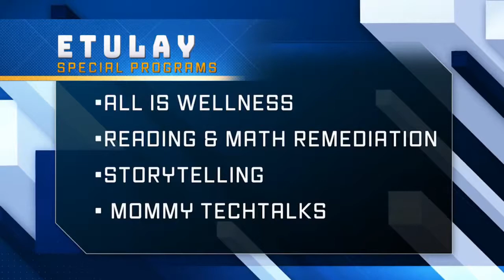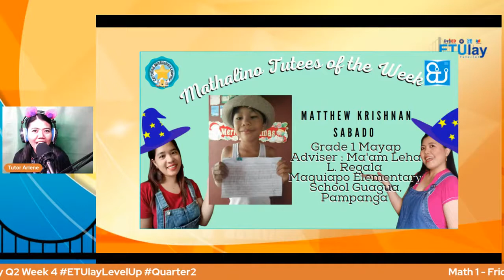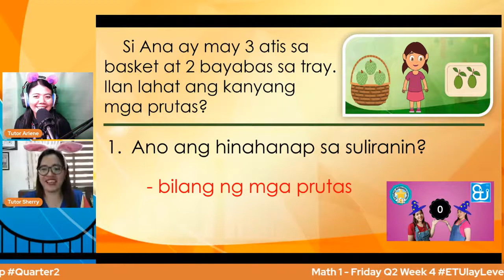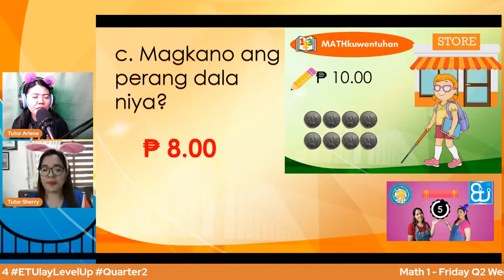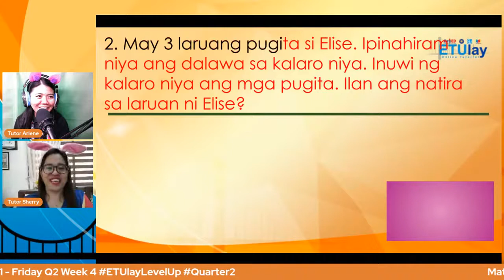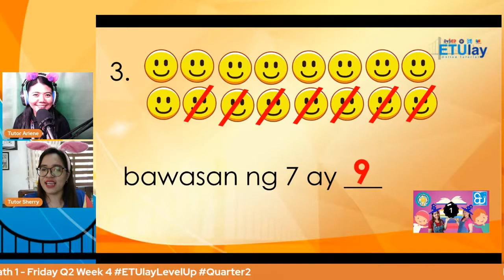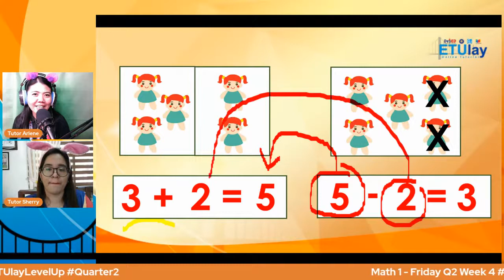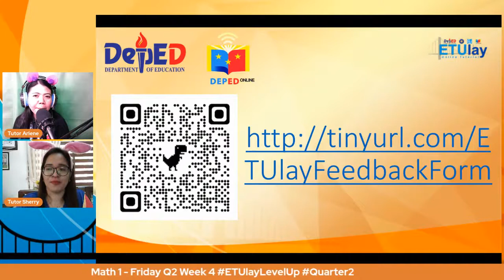Math 1 Week 4 Quarter 2 Pagbabawas o Subtraction ay Pagtatanggal o Pagkukumpara ng mga Bagay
This video is from ETUlay Online Tutorial headed by Deped ICTS Edtech Unit

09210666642 Arlene U Gcash Number